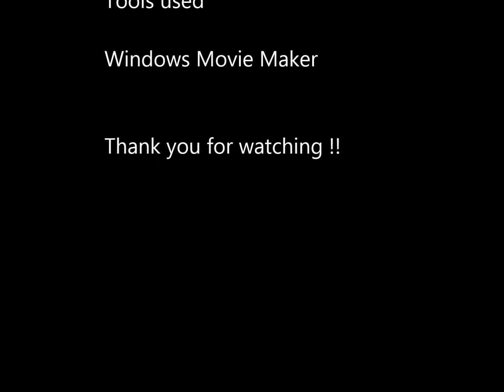【Handmade】 Karakusa Beads Amulet Strap 2 Making video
Description It is a making video of the strap "Karakusa beads amulet strap 2" sold at Ryosuke's store.

Purchase from here ↓
【Head office】